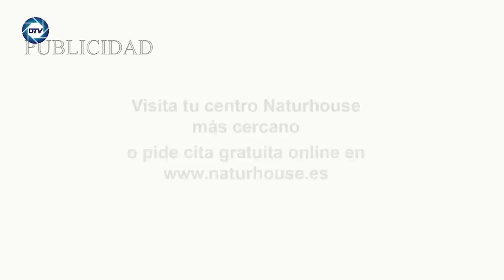💥Mazazo de la Unión Europea a Sánchez💥, la reforma de la malversación pone en peligro los fondos EU